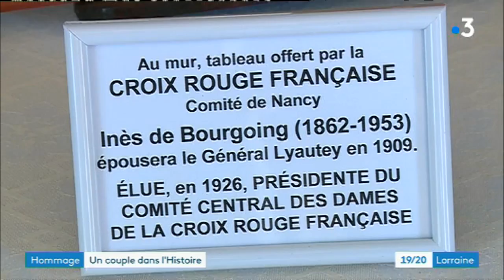L'hommage rendu à Inès Lyautey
Chaque année, le village de Thorey-Lyautey, en Meurthe-et-Moselle sud, rend hommage au maréchal Lyautey. Dimanche 8 juillet, l'action de son épouse Inès a été célébrée, avec remise d'un tableau la représentant, au château de Thorey par la Croix Rouge de Nancy .